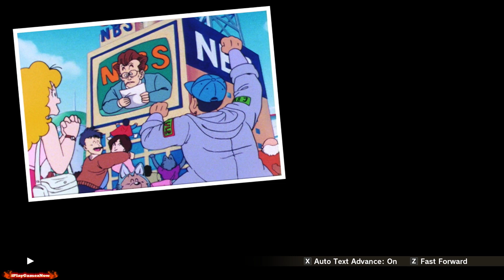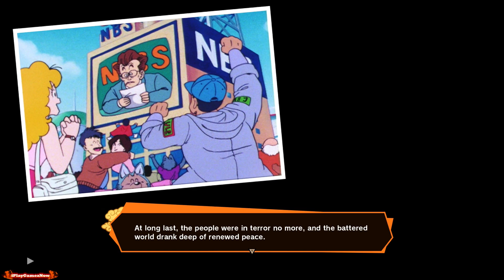Dragon Ball Z: Kakarot - The 23rd World Tournament Saga Begins! Part 1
Tell me in comments what would you like to see next!

Dragon Ball Z: Kakarot is an action role playing game developed by CyberConnect2 and published by Bandai Namco Entertainment, based on the Dragon Ball franchise. The game follows the main protagonist Goku and the Z-Fighters throughout the events of the Dragon Ball Z anime series, including anime-original storylines and moments.
Platforms: Microsoft Windows, PlayStation 4, Xbox One, Nintendo Switch.

Dragon Ball Z Kakarot - The 23rd World Tournament!
Dragon Ball Z Kakarot - A New Power Awakens Part 2
Dragon Ball Z Kakarot - A New Power Awakens Part 1
Dragon Ball Z Kakarot - Trunks The Warrior of Hope!
Dragon ball Z Kakarot - Goku's Next Journey!